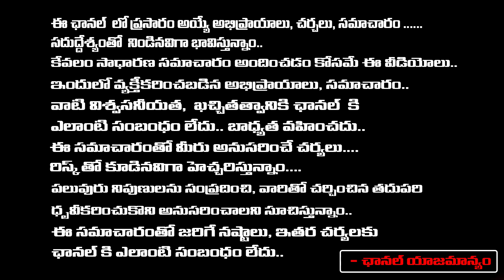sravanthi సనాతన ధర్మంలో దాగి ఉన్న నమ్మలేని నిజాలు | RedTv Subham